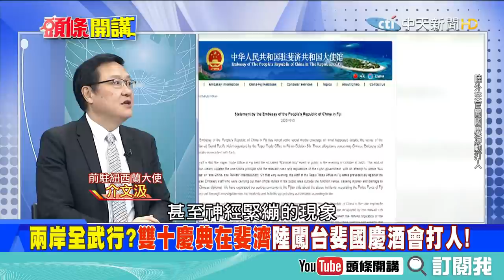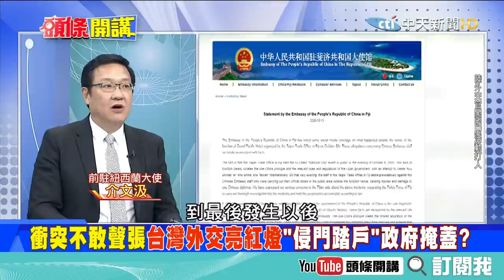兩岸全武行 台灣外交亮紅燈？「侵門踏戶」政府掩蓋？《頭條開講》精華片段20201020-1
前立法委員　林郁方